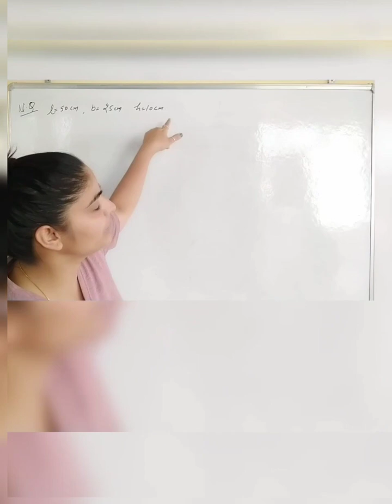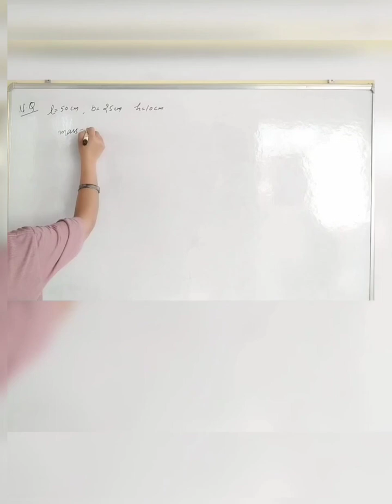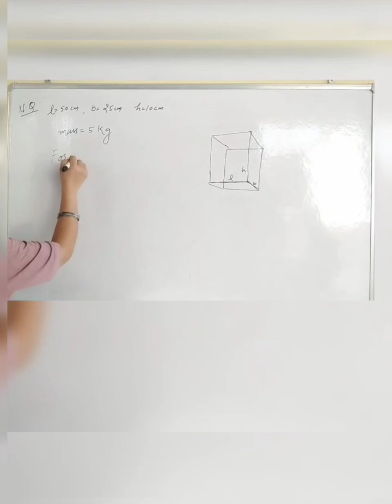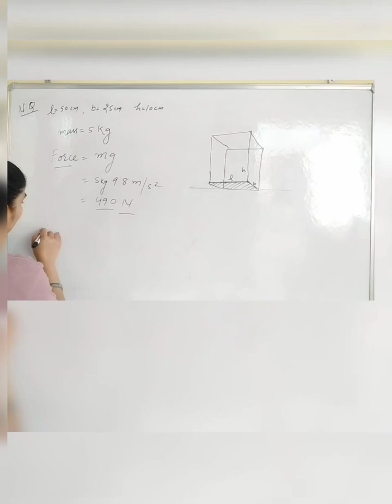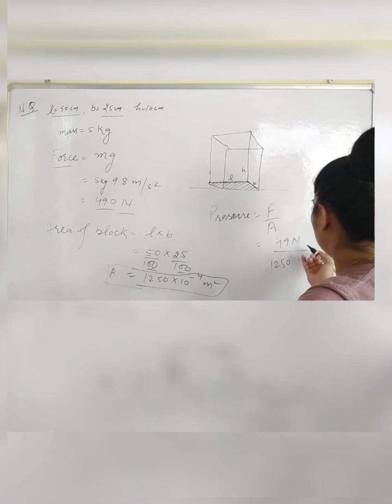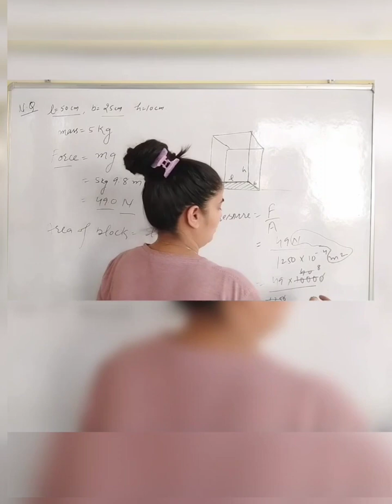Smita has a wooden......... form the base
Case I: Smita has a rectangular wooden block which has length, breadth and height of 50 cm, 25 cm and 10 cm respectively. The mass of the wooden block is 5 kg. Smita kept this wooden block on a table top in three different ways, turn by turn. Wooden block exerts some pressure on the table top. She calculate and observed the pressure exerted by the wooden block on the table top for different surface area of the block. She made her observations considering the effect of forces of the same magnitude on different areas is different. 1. Calculate the pressure exerted by the wooden block on the table top when the length and breadth of the wooden block form the base. (Take g = 9.8 m/s²) - (a) 140 N/m² (c) 980 N/m² (b) 392 N/m² (d) 1960 N/m²​.